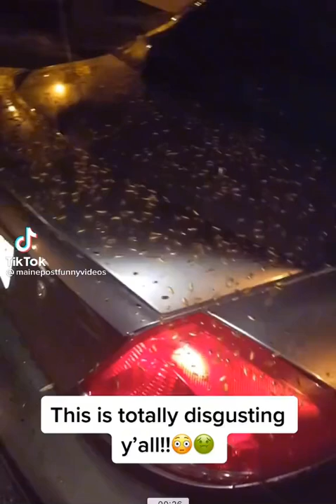Car full of roaches in Walmart parking lot#shorts Bellabee Family